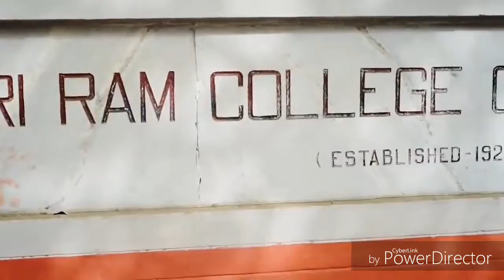Amit bhadana new video leak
Amit bhadana rocks new video
Amit best videos
Amit bhadana with harsh beniwal